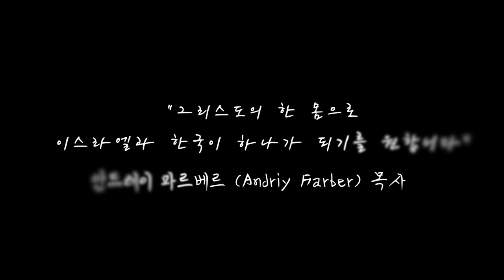[인터뷰] 안드레이 목사님의 세미나 간증⎮제 1회 이스라엘 목회자 컨퍼런스 🇮🇱⎮월드브릿지미션